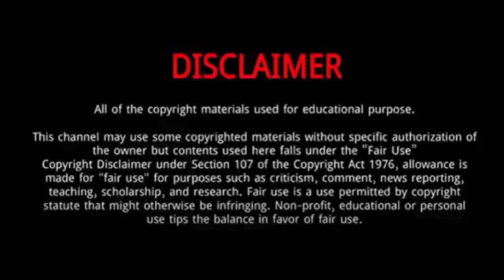Rashid Saint Fleur (American Idol 2023) || 5 Things You Didn't Know About Rashid Saint Fleur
Rashid Saint-Fleur impressed judges with his heartwarming audition on Season 21 of American idol.
Rashid Saint-Fleur gets golden ticket on American Idol.
He got a "yes" from all three judges, and a golden ticket to Hollywood.
He is a native of Norristown, Montgomery County.
His voice, heard by people from all across the country and globe was impressed too and became a fan of the young talent.
Rashid is now on his way to becoming the next American Idol.